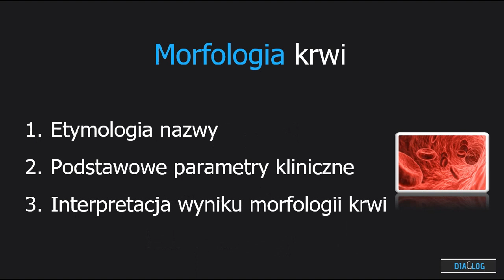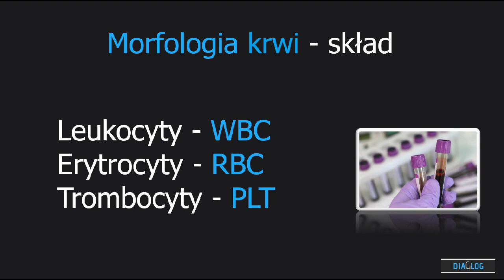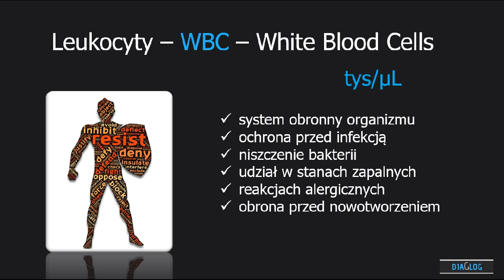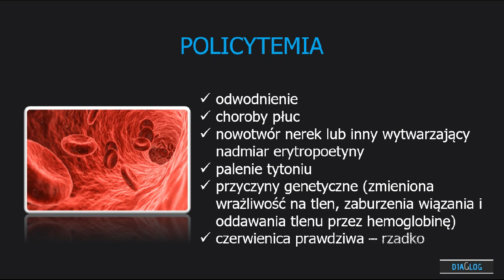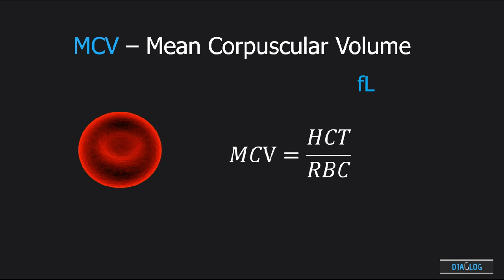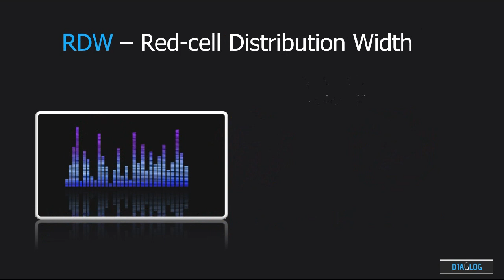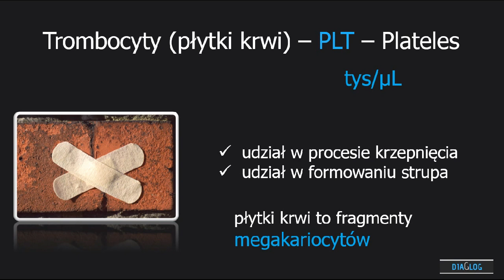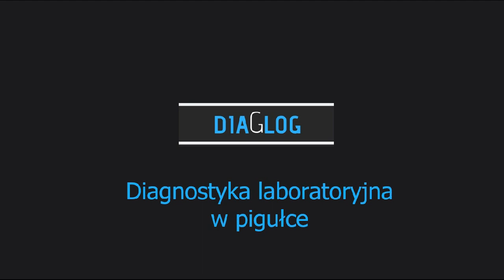Morfologia krwi - leukocyty (WBC), erytrocyty (RBC) oraz trombocyty/płytki krwi (PLT)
Szanowni Państwo,
w tym odcinku chciałabym przedstawić i omówić badanie - morfologię krwi. Morfologia jest najczęściej zlecanym badaniem laboratoryjnym. Analiza trwa krótko, ale do interpretacji mamy mnóstwo parametrów. Postaram się je omówić.
W części pierwszej przedstawię podstawowe parametry morfologii krwi.